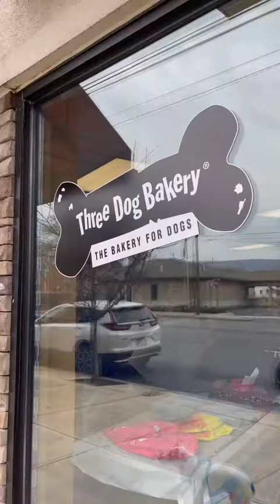I Met The Easter Bunny Yesterday! 🐰🌷